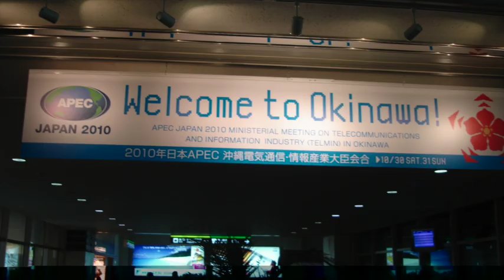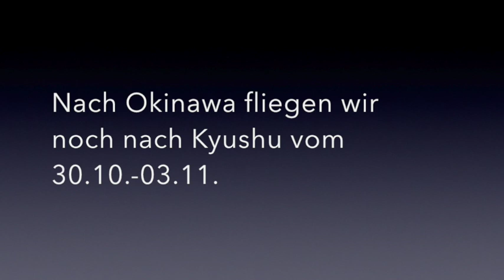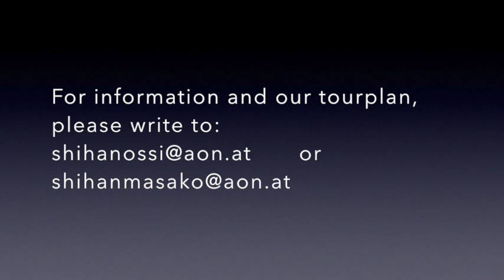Herbst in Okinawa 2015 mit Shihan Masako und Shihan Ossi Stock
Herbsttraining in Okinawa 2015 - Man sagt “Onegai Shimasu” am Anfang eines Trainings und “Arigato Gozai Mashita” am Ende.
Dazwischen üben wir Karatedo. “

Traditional Japanese martial art and complete body training.
One says “Onegai Shimasu” at the start of training and “Arigato Gozai Mashita” at the end.
In between, we practices Karatedo.

空手道は日本の伝統的（格闘護身術）で全身鍛練である。
“礼に始まり、礼に終わる”　“お願いしますから始まり、
ありがとうございましたで終わる“この間に空手道の鍛練を重ねる。

Karatedo, das ist Bewegungsmeditation und Körperschulung,
die Kunst der Harmonie von Körper und Geist.
Karatedo ist aber auch die hohe Schule der Selbstverteidigung,
die man auf dem Wege der Selbstbeherrschung und Disziplin erlernt.

Karatedo is meditation in movement and body schooling,
the art of harmony of the body and mind.
Karatedo is also the high school of self defence,
on the way towards which one learns self control and discipline.

空手道とは、体を動かすことから生まれるその体と心の調和、
それを実現させる訓練である。
空手道は洗練された自己防御を学ぶ道場であり、
それと共に自己抑制（セルフコントロール）と規律も身につけることが出来る。

Im Doshinkan wird das traditionelle, aus Okinawa stammende Karatedo unterrichtet.
Wir trainieren auch KOBUDO.

In Doshinkan the traditional Karatedo, originating from Okinawa, is taught. We also train KOBUDO.

空手道道心館は、古武道も含めた沖縄伝統空手道に起源をもつ。